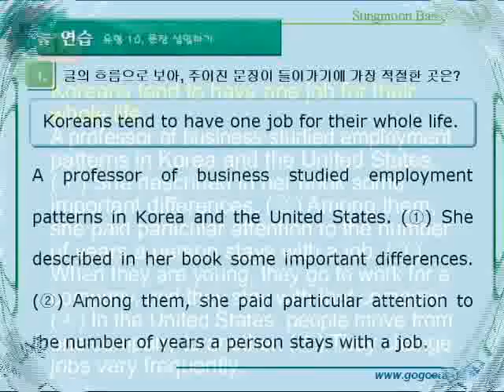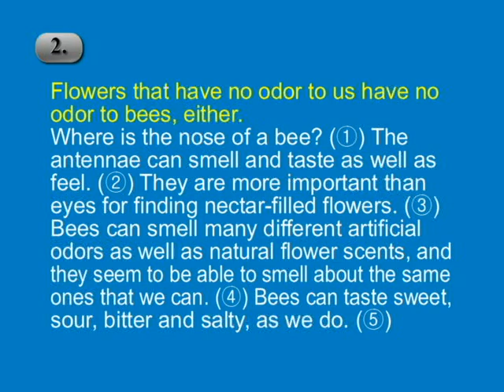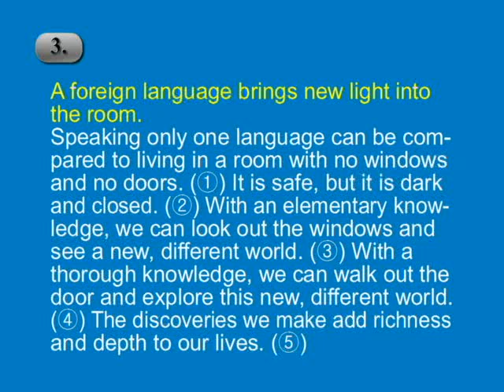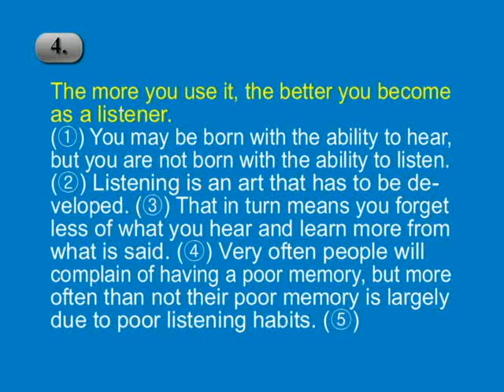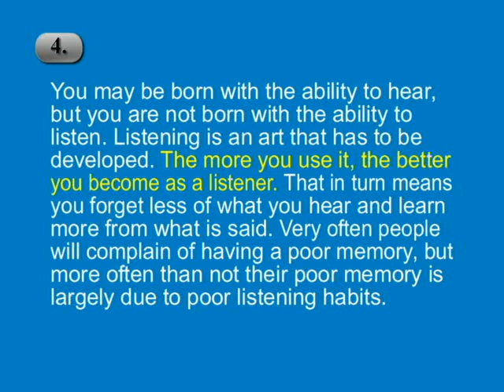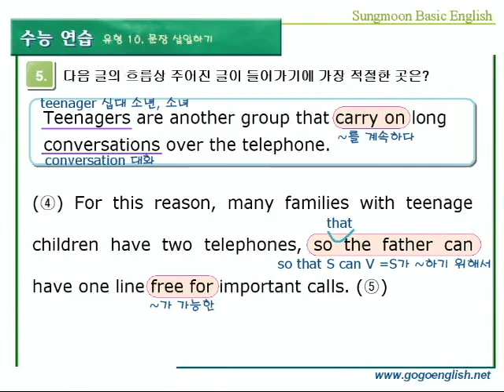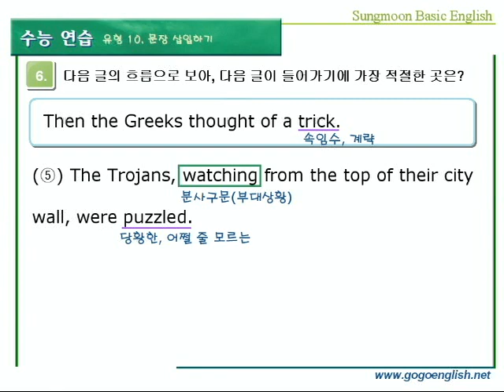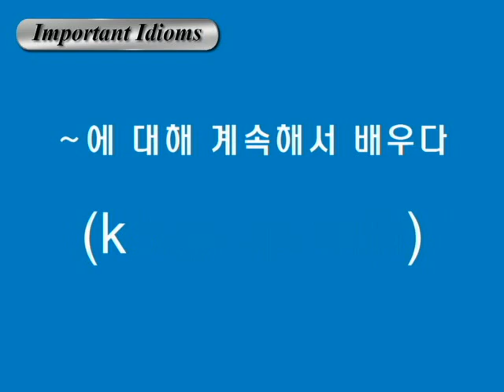기본영어 10장 수능연습